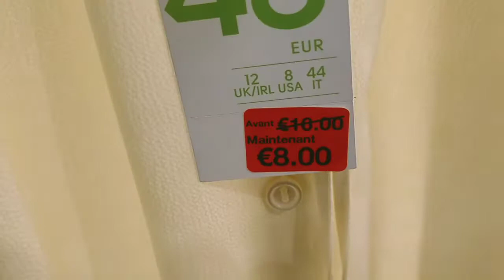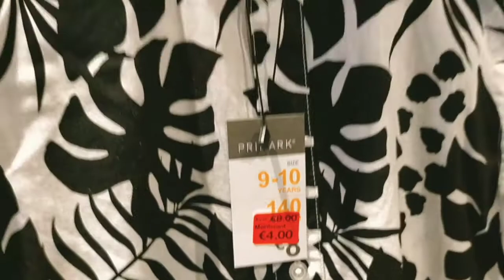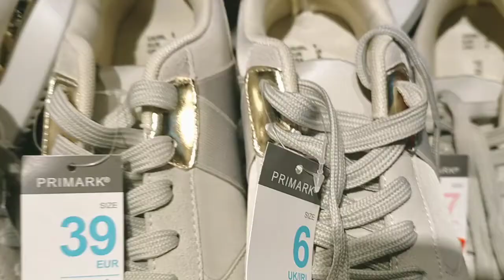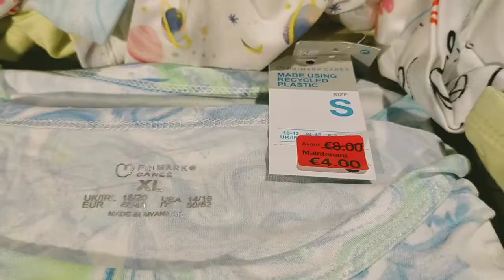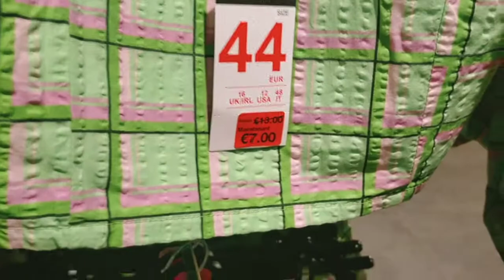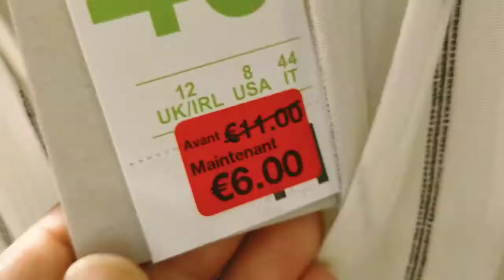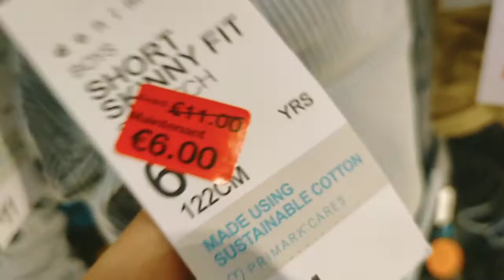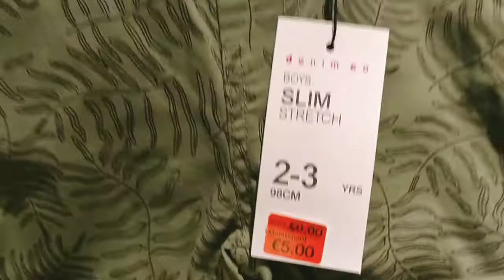PRIMARK BIG SALE / JUNE 2022